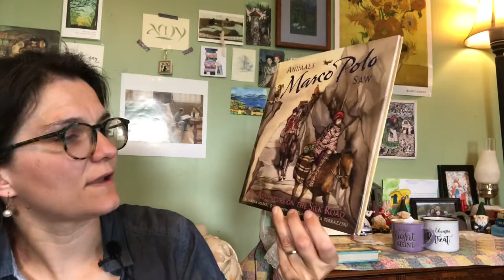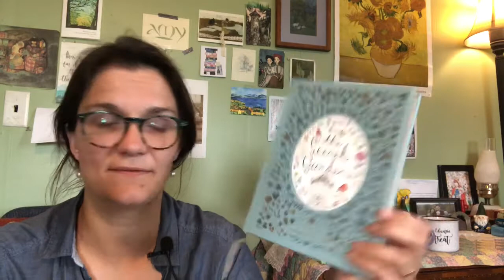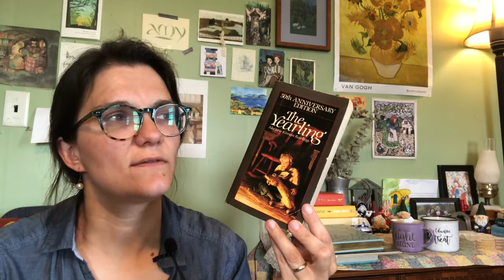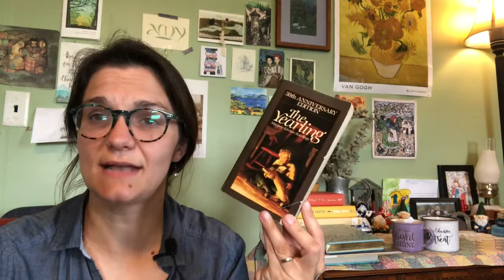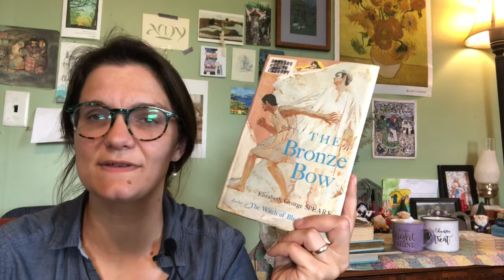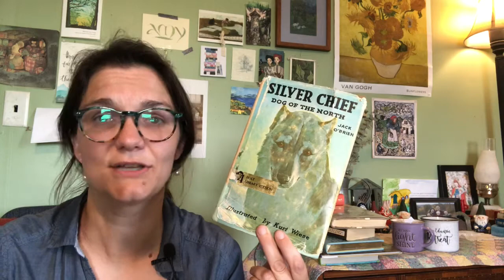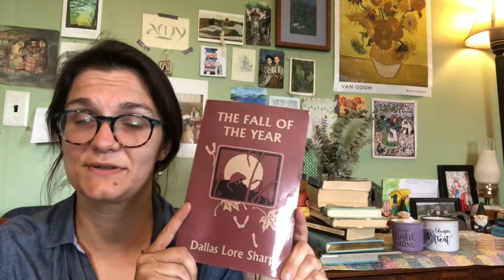|| 📚2021~2022📚Favorite Homeschool Reads ||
In which I share my children and I’s favorite books from this past school year! 📚📚📚

Librivox Narration of Our Island Story that we love:

Part 1 and Part 2 narrated by Kara Shallenberg